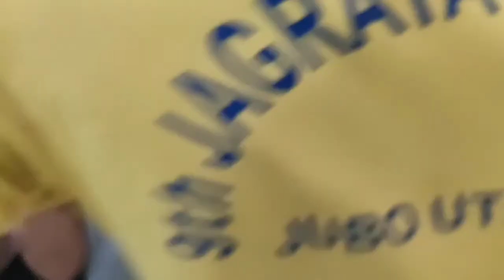||Belur, Dakshineshwar temple darshan ||meri aaj ki vlog||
Hi friends
Aaj hum gaye the Belurmath, Dakshineshwar temple. Chalo aap ko vo dikhati hu.

Happy friendship day to all of you friends